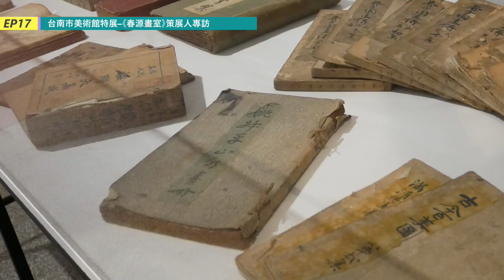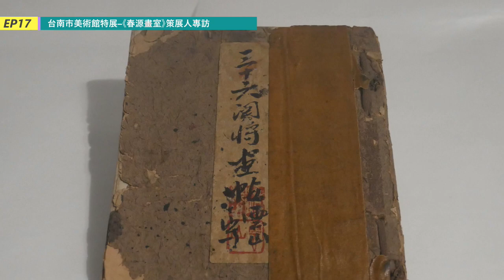EP17【從聲音到實踐】台南市美術館特展–《春源畫室》策展人專訪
打開CC可以選擇中/英/日文字幕唷！

 臺南市美術館 VS臺南市立美術館？！
 臺南的百年畫室 春源畫室特展，展的是什麼呢？
 畫師 詩人 劇作家跟承繼者的意思是…
 傳統與當時的流行
 除了寺廟的壁畫之外
 速度速度速度之CIS
 創作與劇場感
 花草蔓延的傳統再現

特展日期：2023/06/22-2023/11/12
特展地點：臺南市美術館一館2F

歡迎聆聽今天的【從聲音到實踐】台南市美術館特展–《春源畫室》策展人專訪
Podcast 連結

策展人簡介
蕭楷競 Hsiao Kai-Ching
現任臺南市美術館展覽企劃部專員（2018-）
國立臺南藝術大學 藝術史評博士生
英國里茲（Leeds)大學文化創意產業學系碩士
曾任職於都市藝術工作室、加力畫廊、英國Left Bank Leeds藝術空間

莊雅雯 Chuang Ya-wen
現任臺南市美術館展覽企劃部組員（2021-）
曾經服務於國立台灣美術館、第十三屆台北數位藝術節、台北大內藝術節。

這是一個集合傳說故事、傳藝轉譯活動的平台，希望透過這個平台可以幫助大家更加認識傳統藝術。